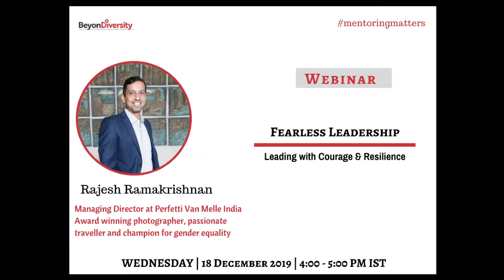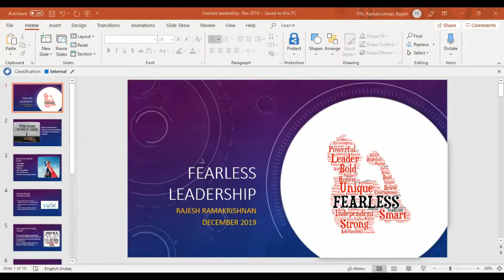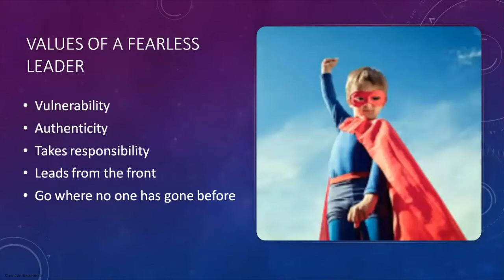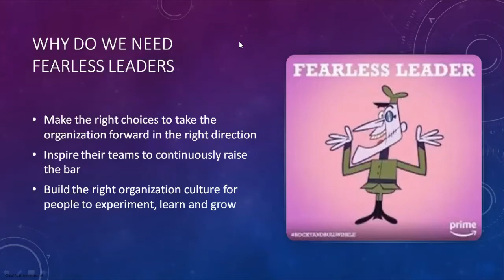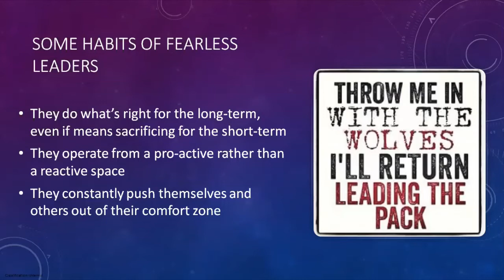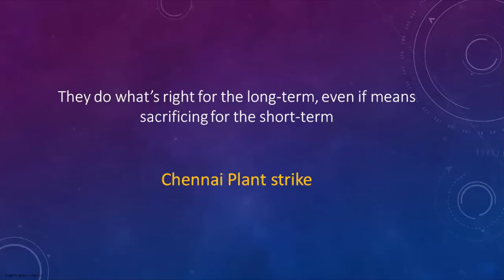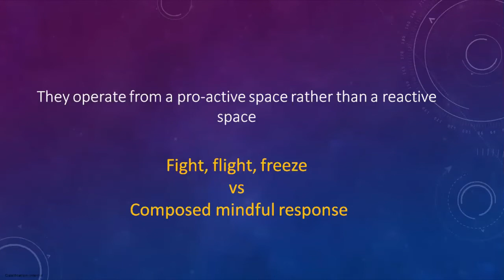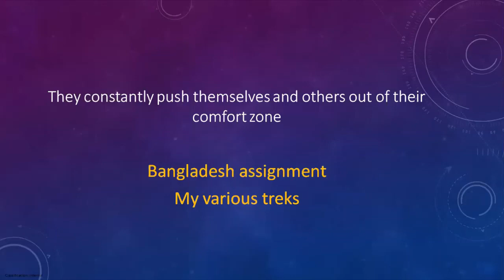Fearless Leadership - Webinar with Rajesh Ramakrishnan